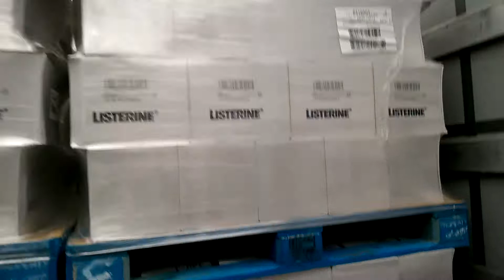Италия Санта Паломба на загрузке в CEVA дезодорантами 20191204 14 08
Италия Санта Паломба на загрузке в CEVA дезодорантами